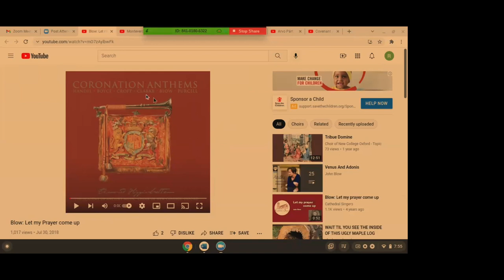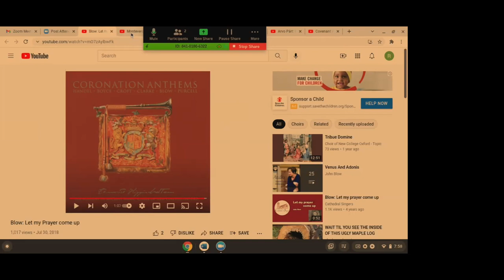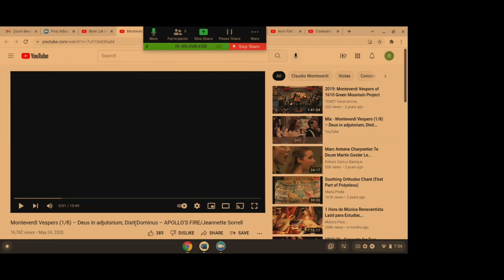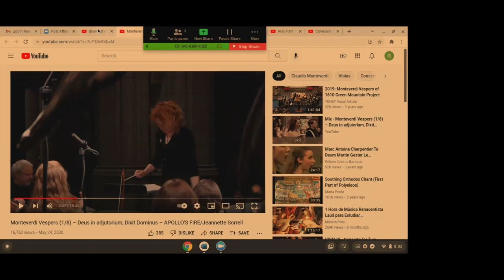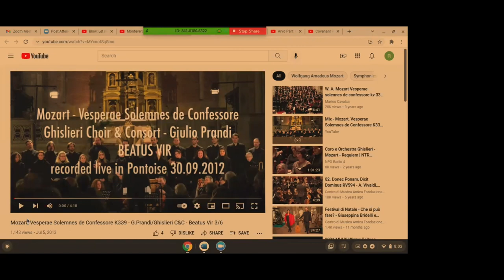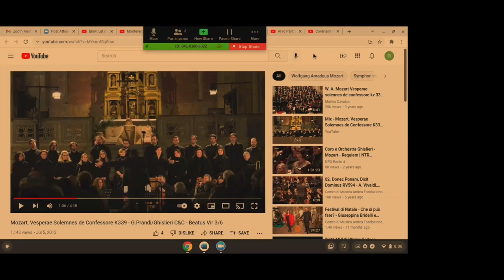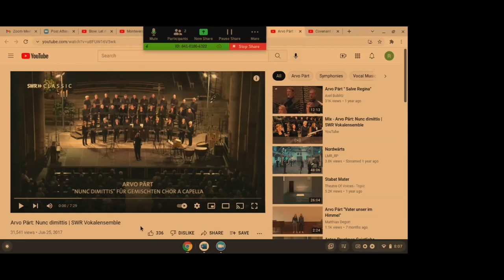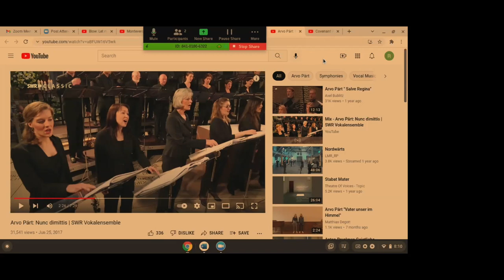Friends Home of Kennett Welcomes Guest Lecturer Ryan Pryslak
Join us as, Ryan Pryslak, Music Director at Presbyterian Church of the Covenant in Wilmington DE, talks about Advent Music and especially Alexis Renee Wards]'s brand new Advent Cantata.